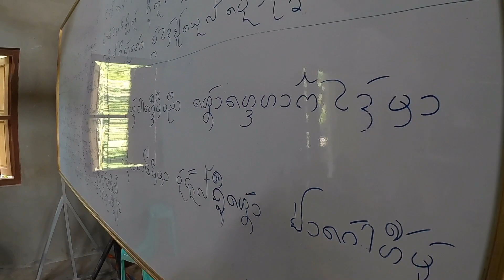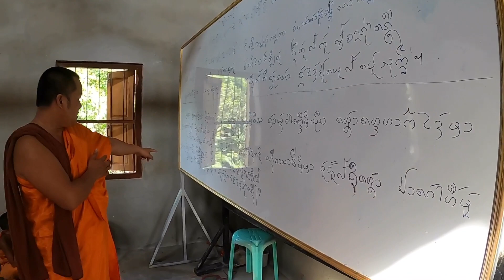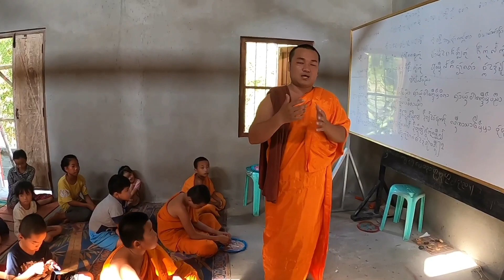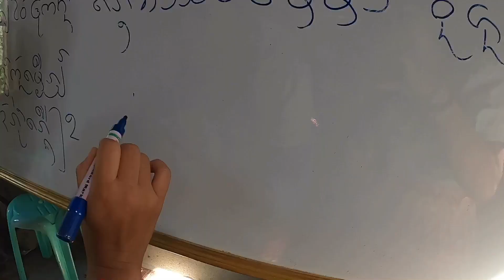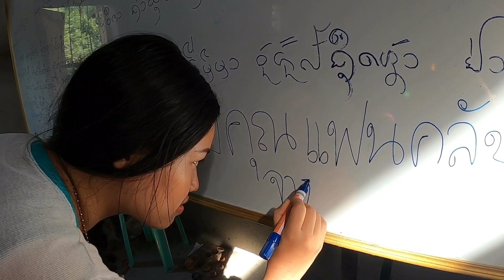มอบรอยยิ้มEP.3/นำอุปกรณ์กีฬาให้ทางโรงเรียนบ้านก่าสมบูรณ์เชียงตุง จากพี่น้องไทย🇹🇭ใจดี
พี่CF จากประเทศไทย โอนเงินมา 2000 บาท
เพื่อ สนับสนุนโรงเรียนบ้านกาสมบูรณ์
ใหม่ไปแลกเงินจ๊าดได้ 100000 จ๊าด

1.ลูกขนไก่ 1 เเพ็ก 12 อัน ราคา=5000 จ๊าด
2.แร่คเก็ต 2 ชุด ราคา=11000
3.บอลเล่ 1ลูก ราคา=4500
4.ลูกบอล 1 ลูก ราคา=8000
5.ลูกตะกร้อ 1อัน ราคา=7000
6.สมุด 3 โหล ราคา=8100
7.ปากกา 30 เล่ม ราคา=4300
8.ลูกบอลเล็ก 5 ลูก ราคา=4000
9.ลูกเต๋าบิด 1 อัน ราคา=3000
10.ยางลบ 1โหล ราคา=3000
11.ดินสอ 30 เล่ม ราคา=1500
รวมยอดทั้งหมด 59400 จ๊าด
ยอดคงเหลือ 40600 จ๊าดมอบให้กับทางหลวงพี่จัดการเพื่อนการเรียนการสอนต่อไปค่ะ

ขอขอบคุณที่ติดตามรับชมนะคะ